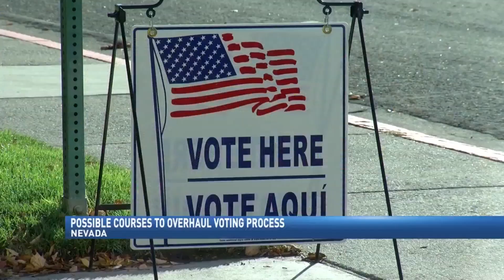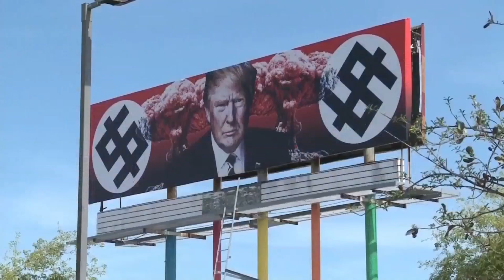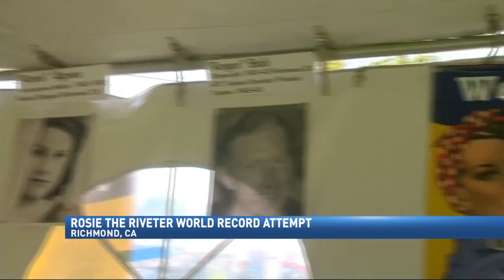OLIVIA DEGENNARO NEWS ANCHOR DEMO REEL 4.22.17